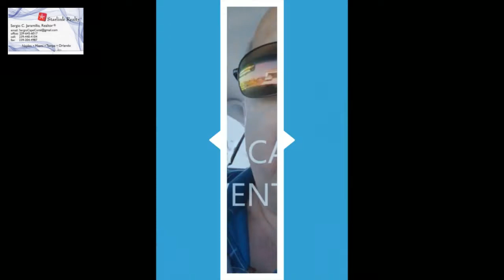Venta de lotes para una casa en Cape Coral desde $7800 sergio